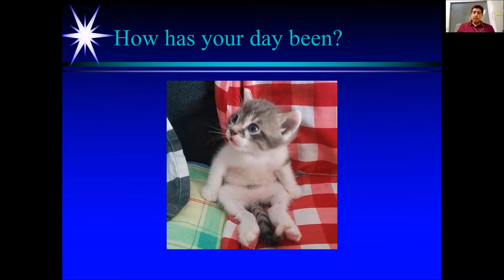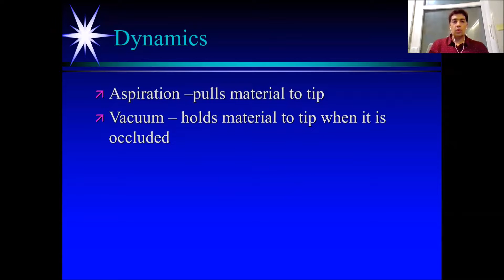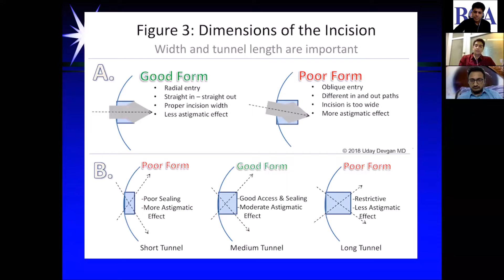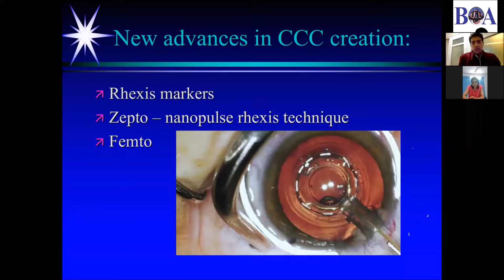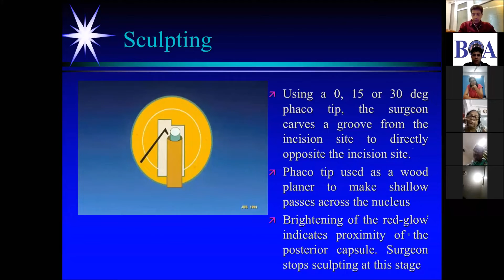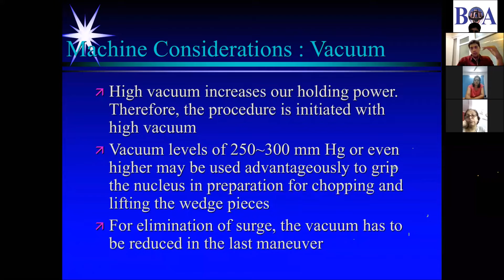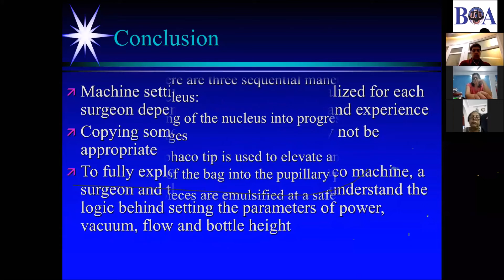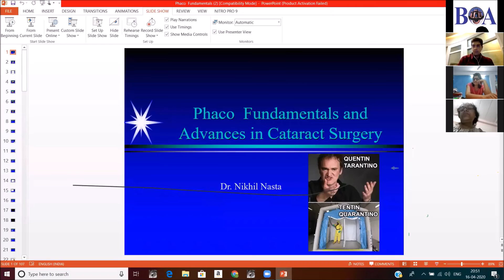PG boa eye talk plugged in phaco Dr NastaN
Dr.Nasta phaco basics